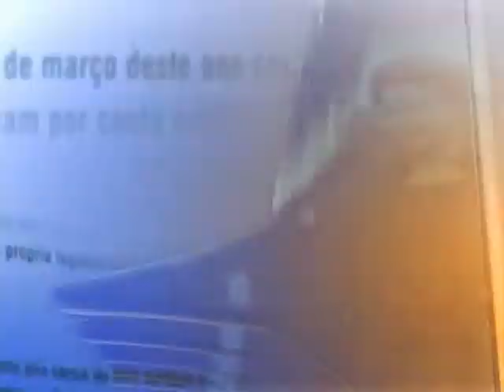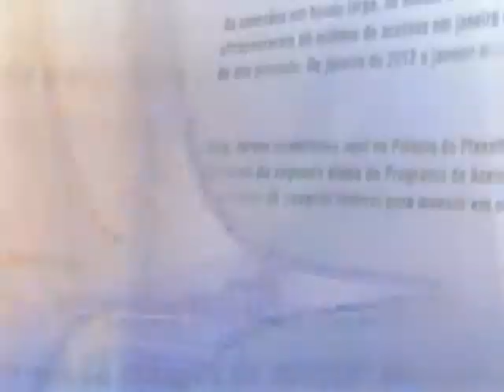Direto do Planalto - 24 de junho